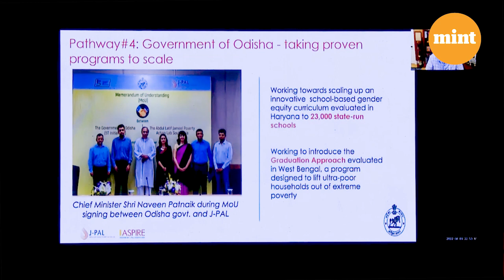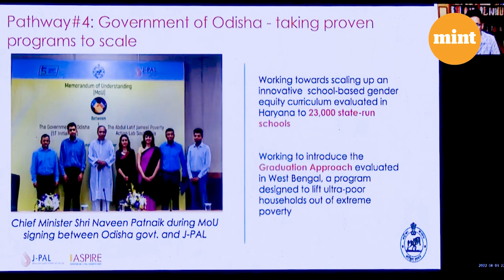How India can spur culture of ‘evidence-informed policymaking’ to boost its growth I Charcha 2022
Charcha2022 brought leaders across development ecosystem together to build the narrative on resilient livelihoods at this in-person event held on 4th August in New Delhi. This session unpacked and examined strategies that can empower governments to adopt evidence-based policymaking. The key note was delivered by Former Chief Executive Officer, NITI Aayog, Shri Amitabh Kant who looked back on his four-decade long career in the civil services and share his personal reflections on transforming governance with examples drawn from his six-year stint at NITI Aayog. The speakers Murugan Vasudevan, Shobhini Mukerji, Vikrant Bhargava and Iqbal DhaliwalIt threw light on the importance of developing multi-stakeholder partnerships to spur a culture of evidence-informed policymaking in India.